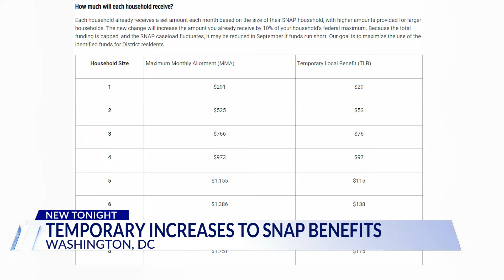DC SNAP recipients begin receiving extra temporary benefits in their accounts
SNAP recipients in the District saw extra benefits loaded on their EBT cards this weekend -- all part of the temporary SNAP benefit increase.